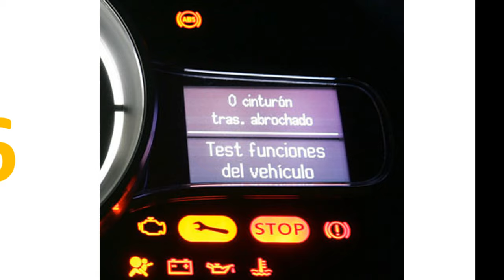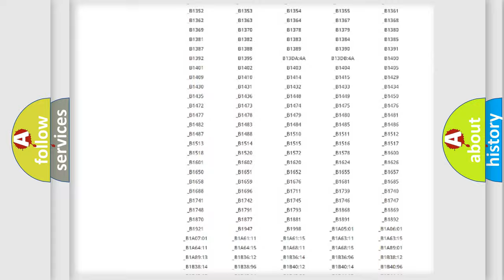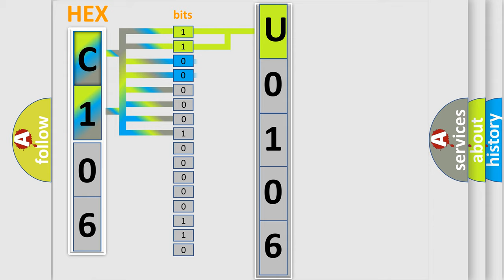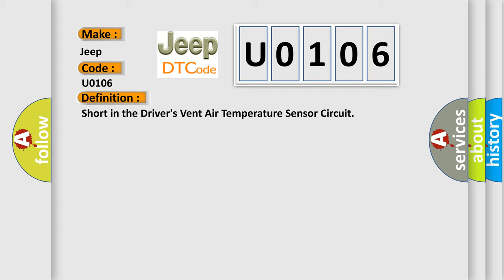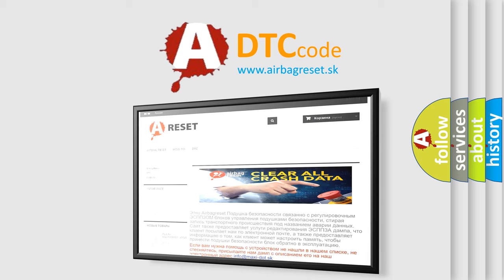DTC Jeep U0106 Short Explanation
Contents:
0:21 Basic DTC analysis according to OBD2 protocol standard.
1:48 Insight into programming
2:58 A diagnostically understandable description of the Diagnostic Trouble Code
3:05 Basic error definition

Make
Jeep
Code
U0106
Definition
Short in the Driver's Vent Air Temperature Sensor Circuit
Description
Driver's Vent Air Temperature sensor "Short" is indicated
Cause